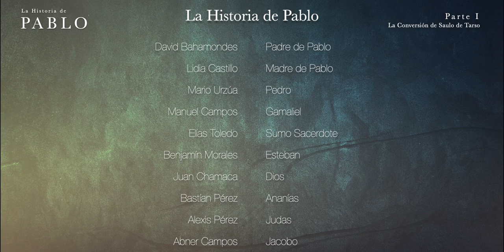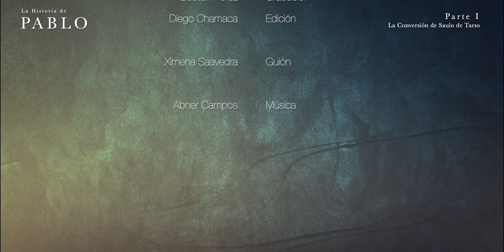La Historia de Pablo | La Conversión de Saulo de Tarso | Radioteatro Parte I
Este trabajo fue realizado con mucho esfuerzo por parte de cada hermano, con gran dedicación para que sea de bendición de quién quiera entrar en esta hermosa historia, la cual nos deja muchísimas enseñanzas para nuestra vida.

Pablo, quien en un principio era un perseguidor de los cristianos, después de un encuentro con Dios se convierte en un siervo de Dios. Tuvo que despojarse de todo lo que había adquirido en conocimiento y se entregó por completo a la obra y voluntad de Dios.

Le invitamos cerrar sus ojos y comenzar a imaginar este radioteatro, obra del Tabernáculo La Voz de Dios, Noviembre 2019.